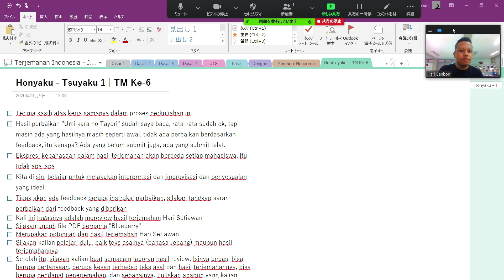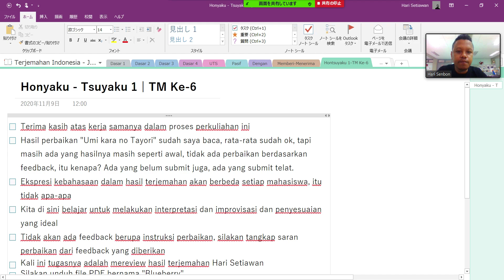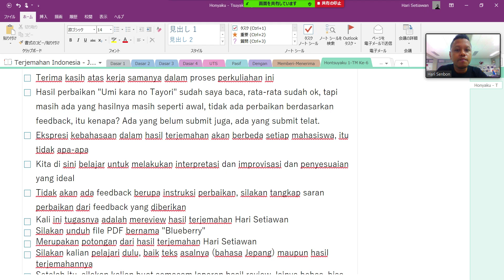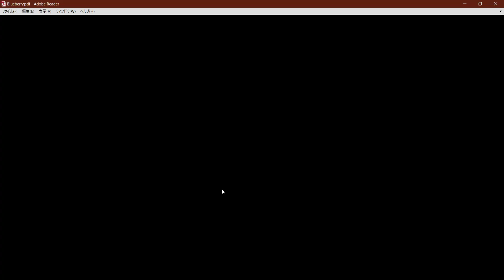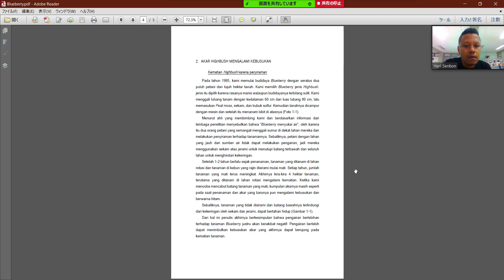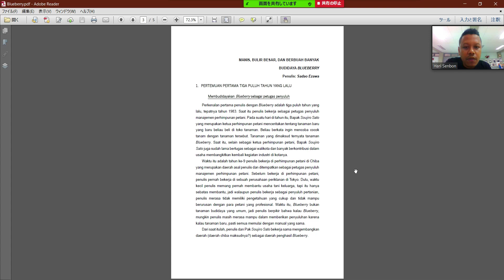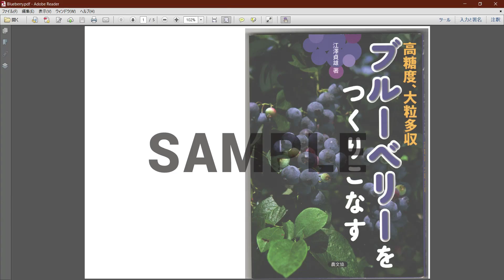MK Honyaku - Tsuyaku 1 | SEM. 5 | Penjelasan TM Ke-6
Review hasil penerjemahan buku Blueberry.

Silakan unduh dokumen PDF yang terlampir (Blueberry.pdf). Di dalamnya mahasiswa bisa melihat teks bahasa Jepang dan terjemahan bahasa Indonesianya. Teks tersebut mengenai budidaya Blueberry yang diterjemahkan oleh Hari Setiawan.

Pertama, pelajari teks asli dan teks terjemahannya lalu berdasarkan hasil pembelajaran tersebut, silakan tuliskan pendapat, masukkan, pertanyaan mengenai dokumen tersebut dan kumpulkan hasilnya di GCR yang sudah disediakan sampai batas waktu yang ditentukan.

Mahasiswa bisa menuliskan hal di bawah ini dalam tugas:

1. Saran/alternatif penerjemahan
2. Pertanyaan mengenai teks asli ataupun hasil terjemahannya
3. Pendapat umum mengenai proses penerjemahannya
4. Prediksi terhadap kendala apa saja yang akan muncul jika kalian mengerjakan penerjemahan teks tersebut
5. Dan sebagainya

Mohon tuliskan tugas dalam format MS Word, Google Docs, dan format file dari aplikasi/software pengelola dokumen lainnya. Mohon jangan kumpulkan tugas dalam bentuk PDF atau foto.

Demikian penjelasan ini, jika ada yang kurang jelas silakan hubungi Hari Setiawan.

Salam,
Hari Setiawan